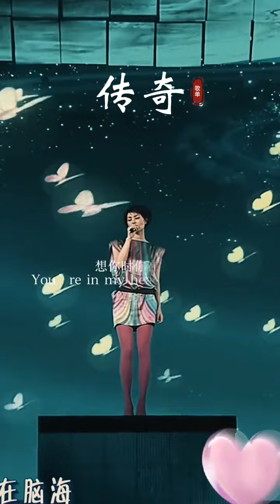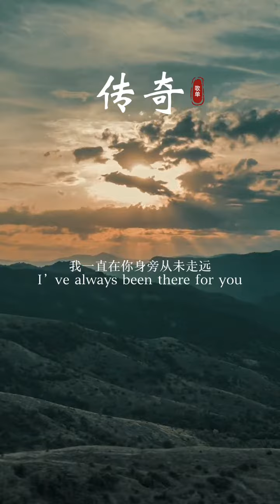有些人朝夕相处，却行同陌路,有些人只一眼回眸，却是魂魄相依。懂，无需太多语言，因为懂得，所以相信。